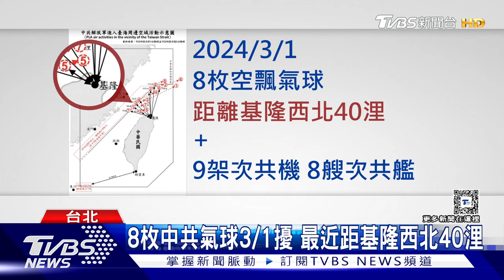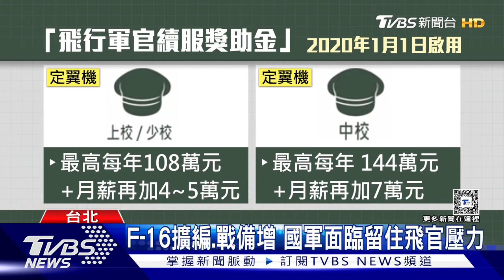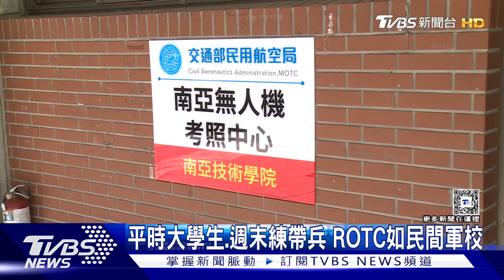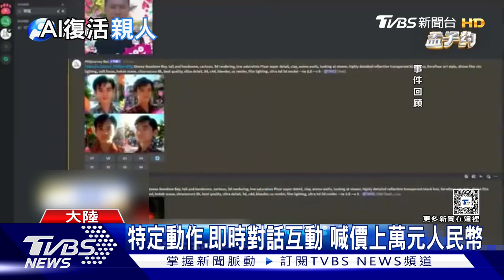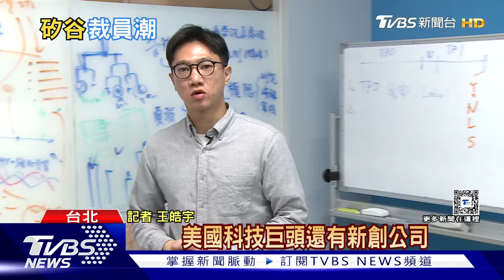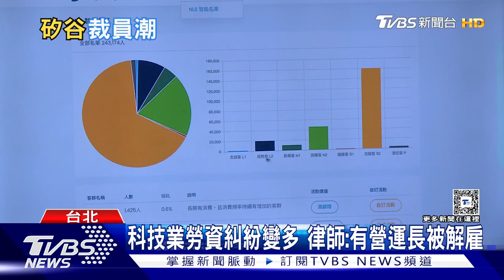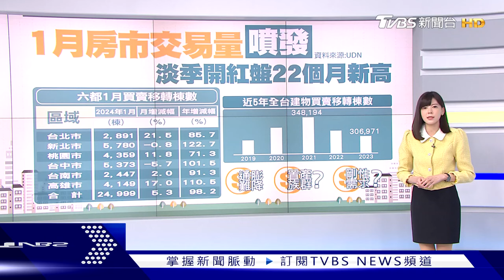F-16沒人開?我軍飛官退伍潮 虛坪改革定案「房價兩種變化」| TVBS新聞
我國向美方訂購的66架F-16C/D Block70戰鬥機，將於明年開始交貨返國，作為因應，空軍戰鬥機兵力須擴充兩成，但空軍恐將在今年年底迎來近年最大一波退伍潮。爭議已久虛坪改革終有定案，內政部長林右昌昨宣布採虛坪改革方案，未來公設比可降低至25％～30％，專家表示對房市走向會有兩種影響。詳細內容請鎖定TVBS新聞台。

📍熱門主題📍
99%美國人明年財務更糟 高利率帳戶卻不用 台美AI大漲救經濟 看波浪位階找趨勢族群｜金臨天下 完整版 20231208